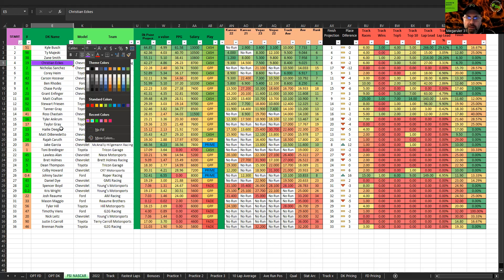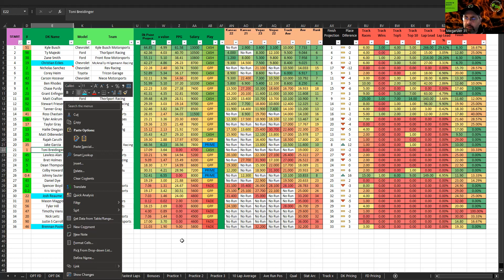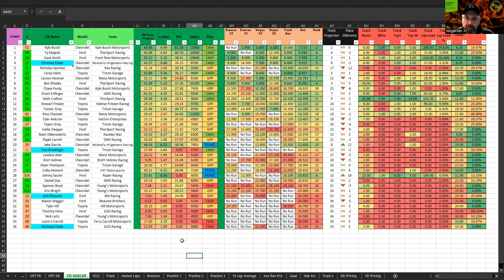FSI NASCAR DFS Picks Show - Truck Series - Heart of America 200 at KANSAS SPEEDWAY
Trucks finally return for a night race at Kansas.  @Megaruler31 breaks down his favorite pick for the slate